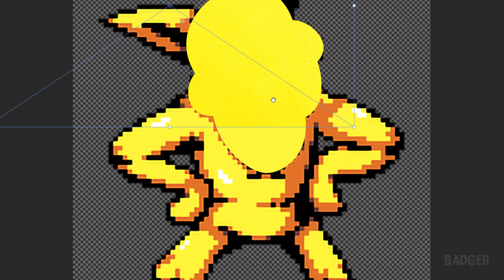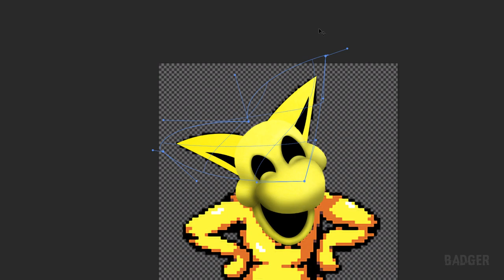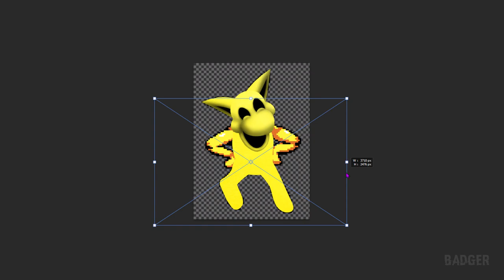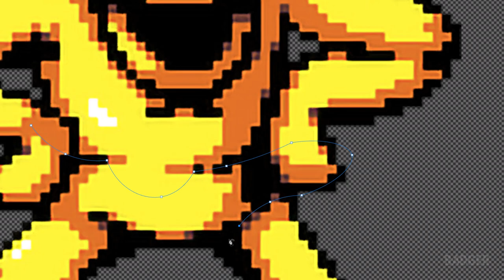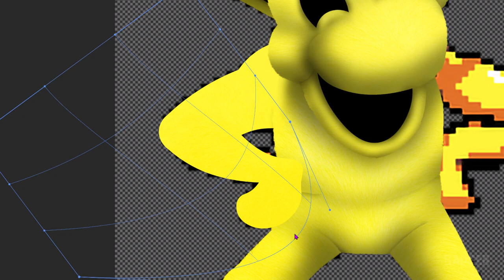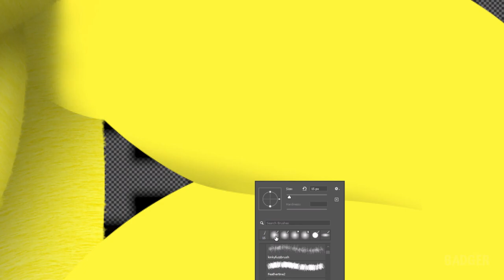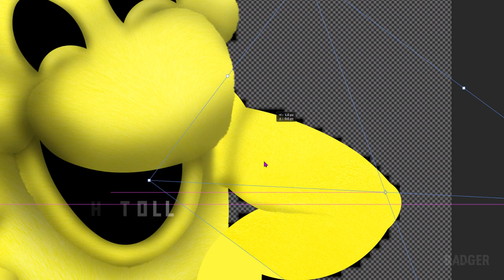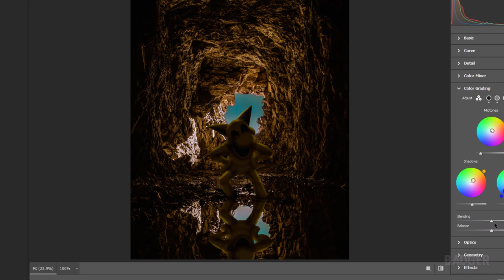Making Shinto from a Friday Night Funkin' Mod in Photoshop | Speed Edit | Hypno's Lullaby